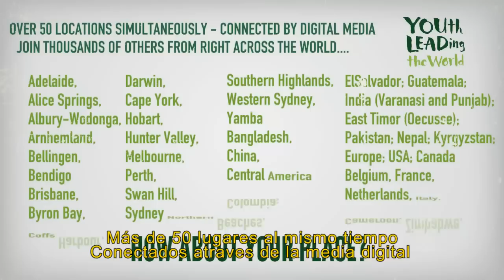Youth Leading The World